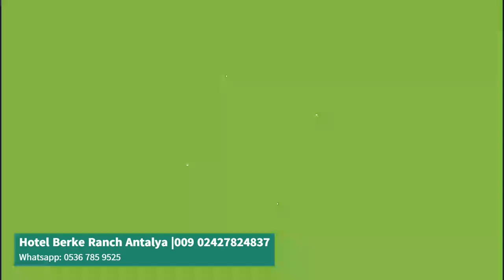Hotel Berke Ranch Antalya |009 02427824837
Hotel Berke Ranch Antalya |
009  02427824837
Detaylı bilgi ve rezervasyon için;

Hotel Berke Ranch: Doğayla İç İçe Huzurlu Bir Tatil Deneyimi

Hotel Berke Ranch, doğanın kucağında huzurlu bir tatil geçirmek isteyenler için ideal bir seçenektir. Kendine özgü konsepti ve doğal güzellikleriyle dikkat çeken bu otel, misafirlerine benzersiz bir deneyim sunar. Konumunun yanı sıra, konforlu konaklama birimleri, geniş olanakları ve misafirperver hizmet anlayışıyla Hotel Berke Ranch, unutulmaz bir tatil için doğru adreslerden biridir.

Hotel Berke Ranch, doğanın içinde yer alan bir konumda bulunur. Yeşilliklerle çevrili olan otel, sessiz ve sakin bir ortamda konuklarına huzurlu bir tatil imkanı sunar. Otelin çevresi, doğa yürüyüşleri, bisiklet turları ve at binme gibi aktiviteler için idealdir. Konuklar, çevredeki doğal güzellikleri keşfedebilir ve doğayla iç içe keyifli vakit geçirebilirler.

Otelin konaklama birimleri, konfor ve rahatlık odaklı olarak tasarlanmıştır. Misafirler, şık ve modern dekorasyonuyla dikkat çeken odalarda konaklayabilirler. Odalarda ihtiyaç duyabilecekleri tüm olanaklar mevcuttur. Rahat yataklar, düz ekran TV, mini buzdolabı, ücretsiz Wi-Fi erişimi ve özel banyo gibi olanaklar misafirlerin konforunu sağlar. Bazı odalarda ise verandalar veya teraslar bulunur, bu da doğanın güzelliklerini daha yakından deneyimleme imkanı sunar.

Hotel Berke Ranch, lezzetli yemeklerin sunulduğu bir restoranı bünyesinde barındırır. Otelin mutfağı, taze ve yerel ürünlerle hazırlanan yöresel ve uluslararası lezzetleri sunar. Misafirler, doğal ve organik malzemelerle hazırlanan yemekleri tatma şansı bulurlar. Ayrıca, otelin açık alanında veya terasında yemeklerin tadını çıkarabilir, doğanın eşsiz manzarasının keyfini sürebilirsiniz.

Hotel Berke Ranch, misafirlerine çeşitli aktivite olanakları sunar. Otelde bulunan açık yüzme havuzu, çocuk oyun alanı, tenis kortu ve bisiklet kiralama gibi imkanlarla tatilcilerin eğlenceli vakit geçirmeleri sağlanır. Ayrıca, oteldeki spa ve wellness merkezinde dinlenme ve rahatlama imkanı bulabilirsiniz. Masaj terapileri, sauna ve hamam gibi olanaklarla stres atabilir, kendinizi yenilenmiş hissedebilirsiniz.